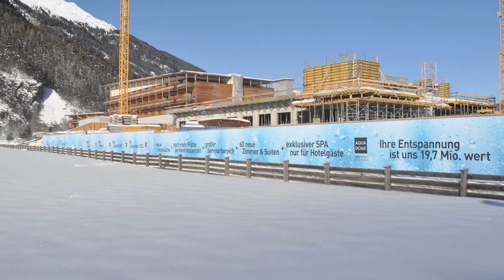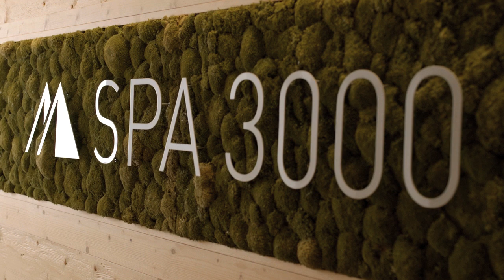AQUA DOME - Tirol Therme Längenfeld